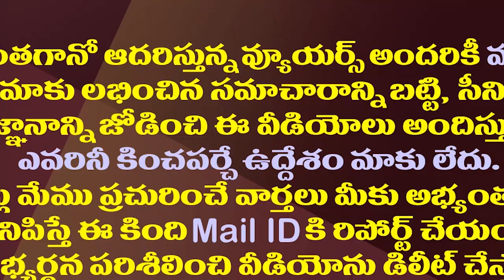ఆ 30మంది సిట్టింగ్ ల సీట్లు చిరిగిపోయినట్లేనట..!| YS Jagan Was Dissatisfied With Those 30 MLAs